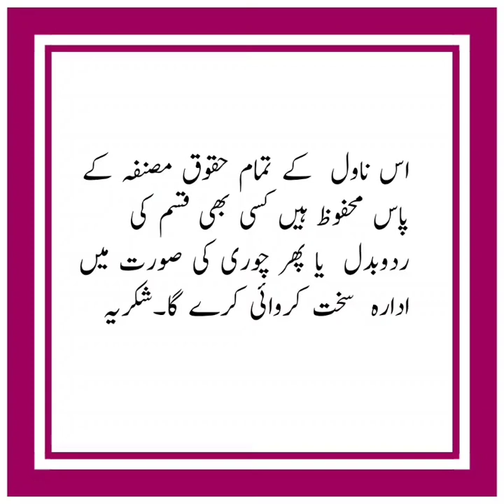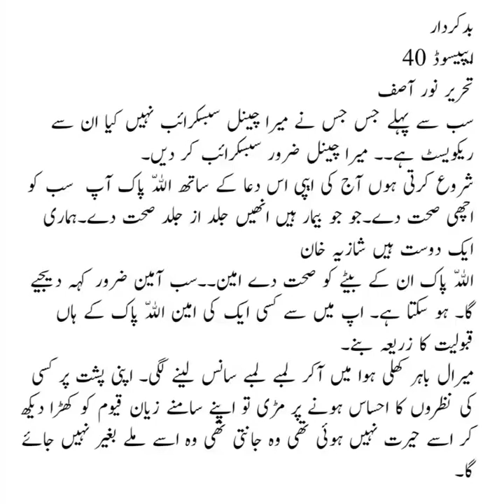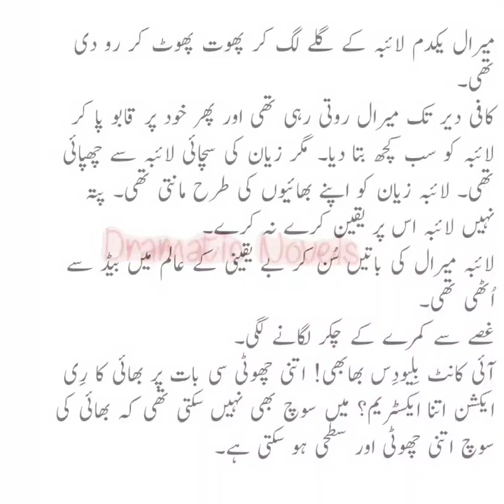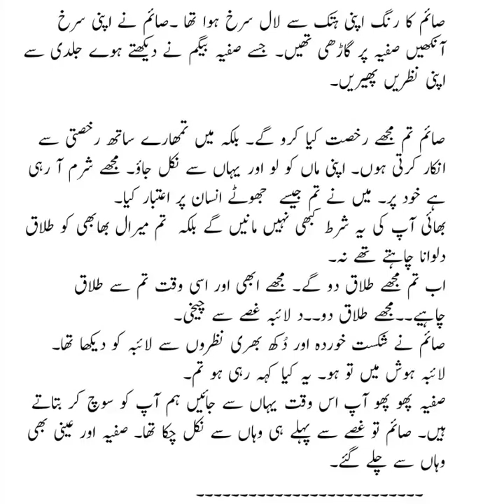will shameer divorce miraal?badkirdaar_episode_40